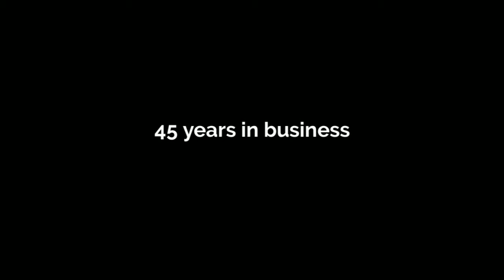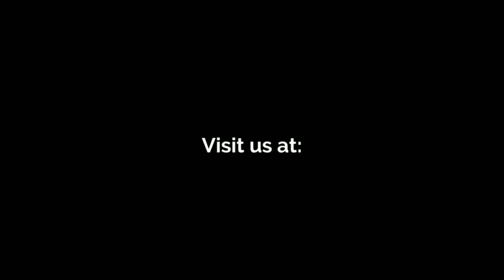Narragansett Bathtub Refinishing